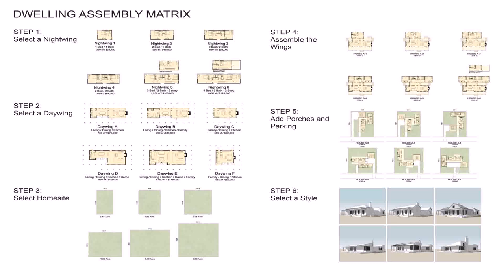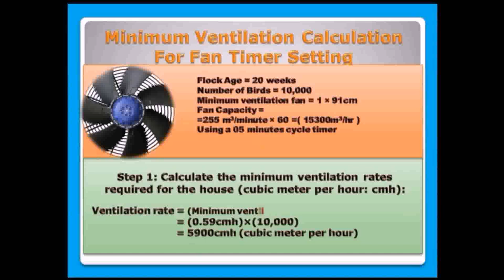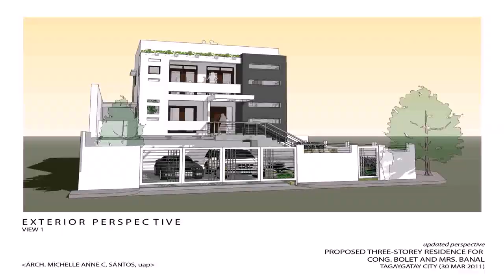House Ventilation Design Philippines (see description) (see description)